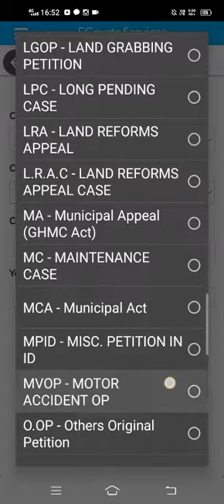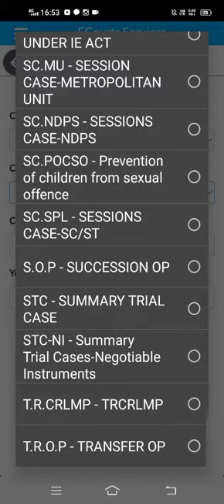365 by 12 consultancy servieces (8978707207)